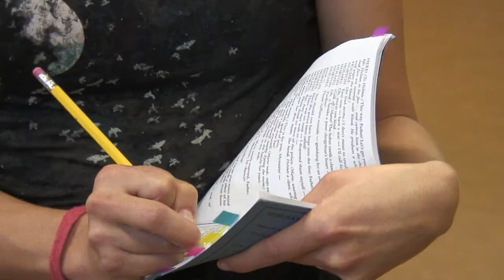The Rehearsal Process - NCT Behind the Curtain : Sherlock Holmes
Sit down with David Compton (Sherlock Holmes) and Marin Miller (Irene Adler) as they talk and joke about their roles in Sherlock Holmes: The Final Adventure. See what rehearsals at Nashville Children's Theatre can be like.
The cast includes: Steven Berryessa, Christopher Bosen, Matthew Carlton, David Compton, Jamie Farmer, Marin Miller, Samuel Whited III, Bobby Wyckoff